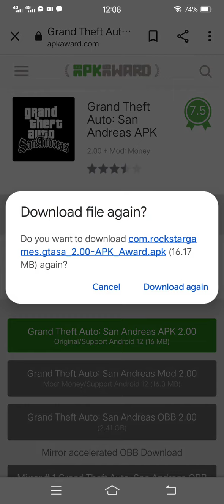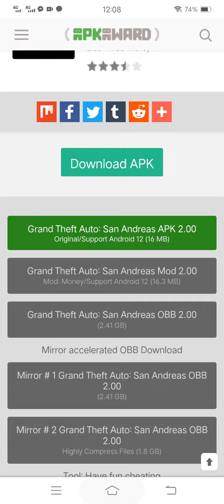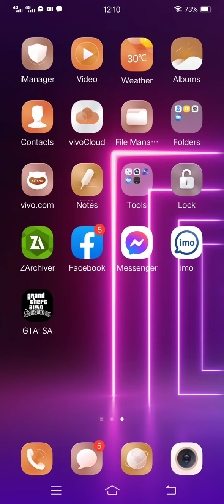how to make download san andreas mobile phone bangla language